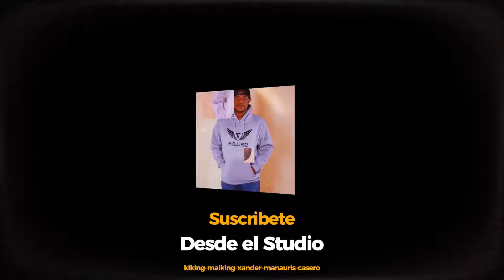🚨 Demonios sexuales que persiguen a los cristianos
En esta reveladora exposición, exploramos el inquietante fenómeno de las iglesias llenas de amanerados que albergan presencias demoníacas. Descubre los oscuros secretos detrás de estas santas paredes y prepárate para ser testigo de una verdad que desafiará tus creencias más arraigadas. ¿Estás listo para enfrentarte a la oscuridad que acecha en el corazón de la fe? ¡No te pierdas esta impactante revelación!